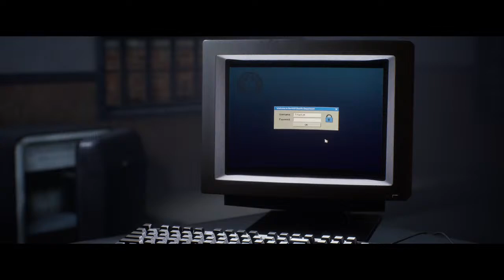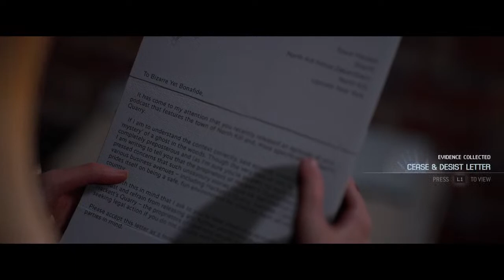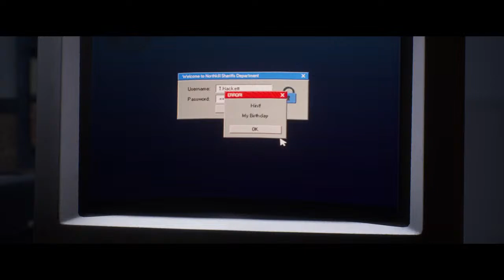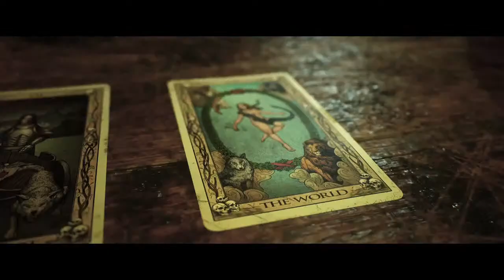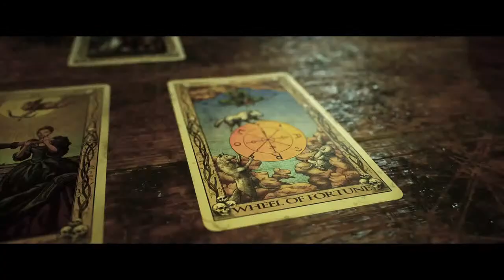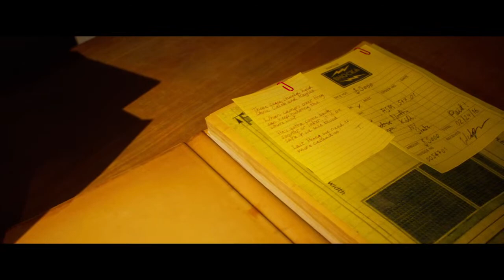The Quarry Part 4 Playthrough with Keith Redfield